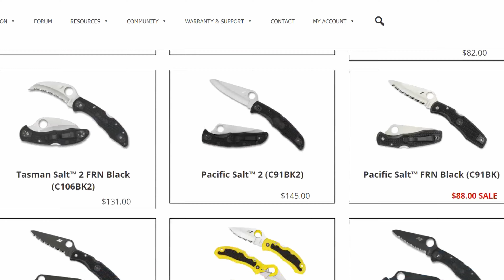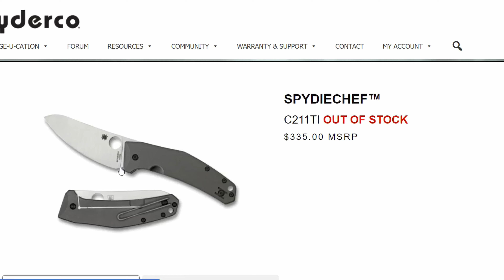Spyderco Spydiechef: Epic EDC Vs. Kitchen Cutlery?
Spyderco has quickly become my favorite knife company. I thought the Spydiechef would be a great addition to my EDC collection. After getting my hands on this  knife, I think this better suited for food prep. My father always told me to use the right tool for any job. The Spydiechef is a specialist built for a limited scope of work.

My Gear:

Benchmade - Bugout 535
Spyderco Native 5 Salt
Spyderco Chaparral
Spyderco Spydiechef